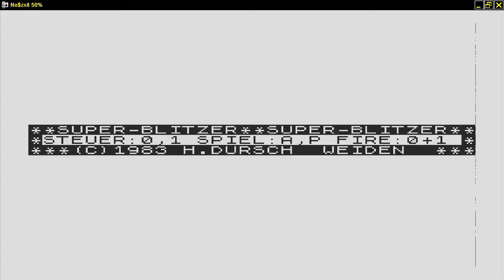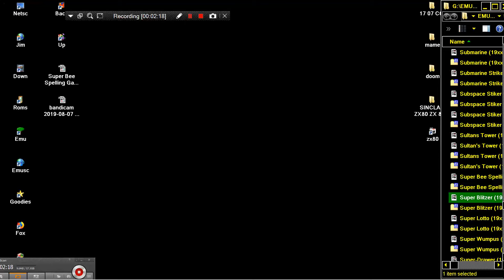Super Blitzer 1983H Durschde SINCLAIR ZX80 ZX 80 ZX81 ZX 81 Science of Cambridge Ltd